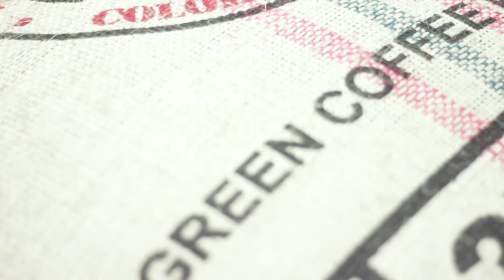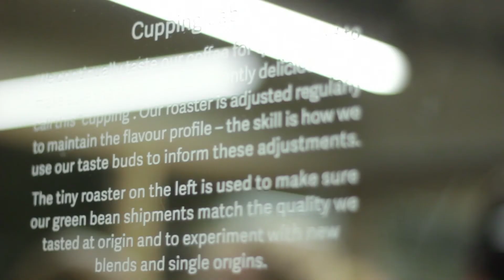Tower Hamlets SEEN: The meetup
Chris Shutt attends @WeAreBeerHere a meetup of socially conscious Londoners. He meets a couple of the Tower Hamlets Award winners to get an overview of what they've been up to.

Vlog made by UnLtd award winner Dinita Moore @thatgirldee
Presenter @cshutt28
Follow UnLtd on @YoungUnltd and @UnLtd